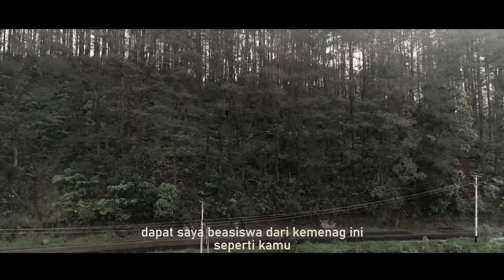UIN Imam Bonjol Padang - Film Pendek PESONA I Tahun 2022